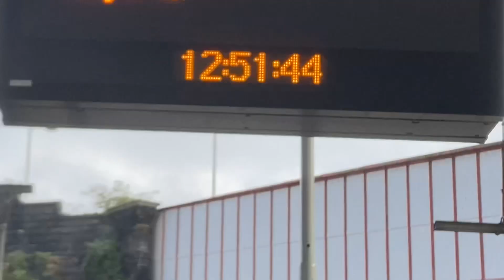Trenuri in Liverpool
Acest video este despre orasul Liverpool  orasul Beatelsilor dar si orasul prin care trec multe trenuri .pe unele le vedem in acest video